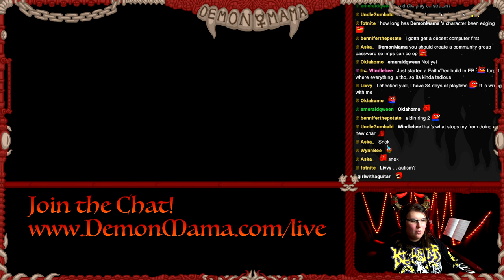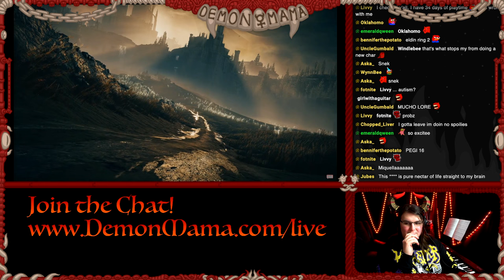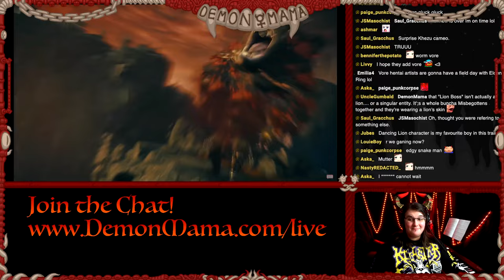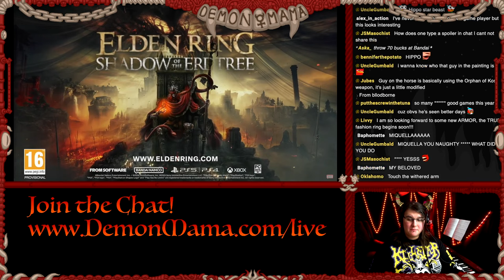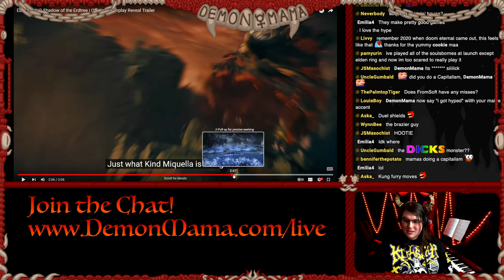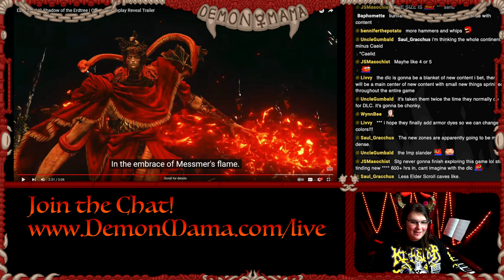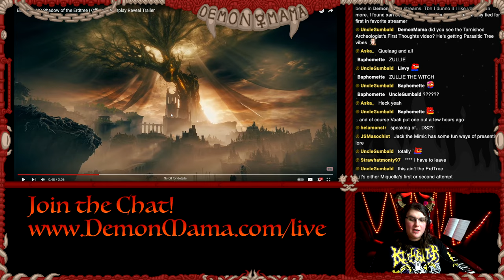Real Demon Reacts to Elden Ring DLC Trailer and Lore Theories!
Demonmama reacts to the new Elden Ring announcement news from Bandai Namco and FromSoft.  New DLC for a game this great can only mean one thing - fun!